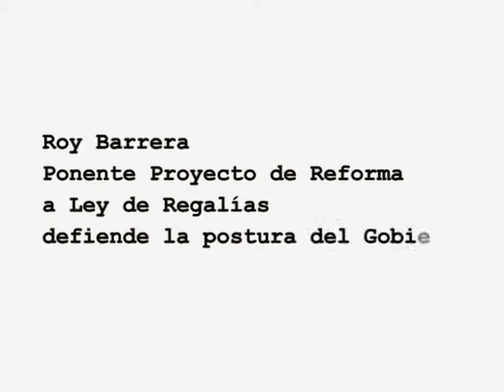Roy Barrea expone Neiva (Huila) Reforma a Regalías